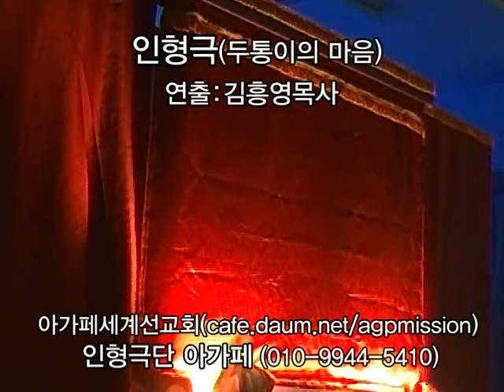김흥영목사인형극(청지기교회)-두통이의 마음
인형극단 아가페
인형극 출장공연/인형및 인형무대 판매
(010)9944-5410